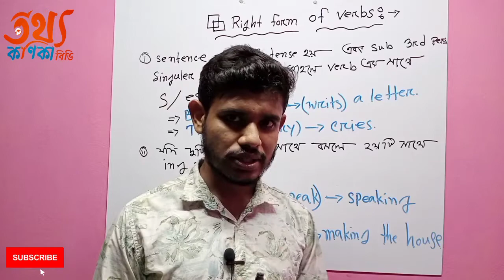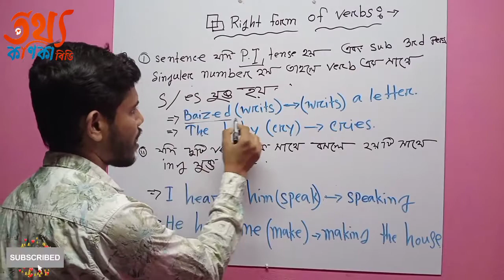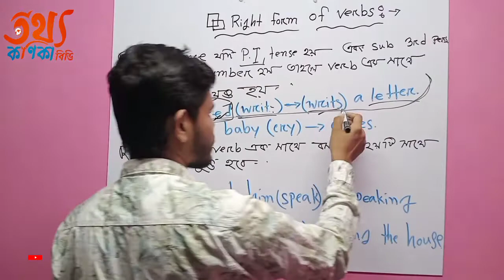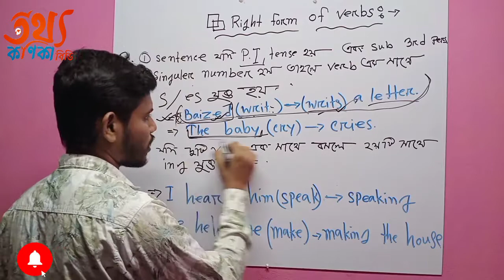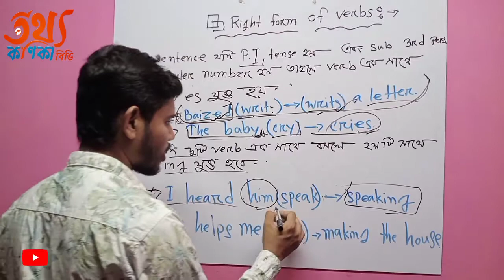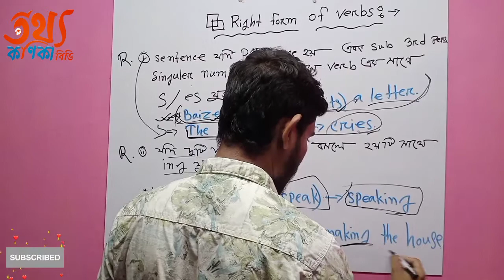রাইট ফর্ম অফ ভার্ব।English grammer।tathyakanikabd।তথ্যকণিকাবিডি।